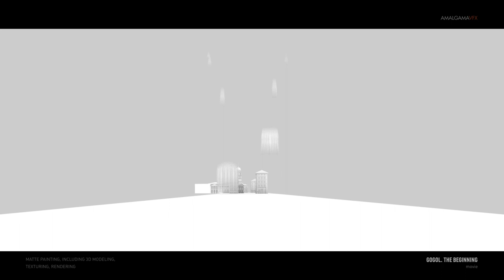Alex Lukianov - Digital Matte Painting Showreel 2019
Compilation of work from 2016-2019